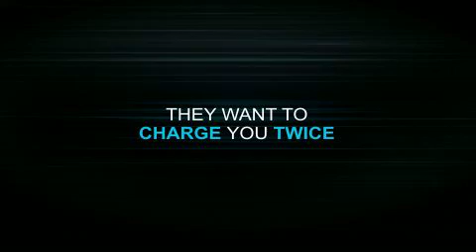LOCAL TVMATTERS PSA 15s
$300 million a year for American TV None of the money you pay goes to local Canadian TV. Cable companies pad their bottom line. Cable threatens to charge you twice. Regulate basic rates. Make cable companies pay their fair share. Hometown TV may be soon be a thing of the past... localtvmatters.ca